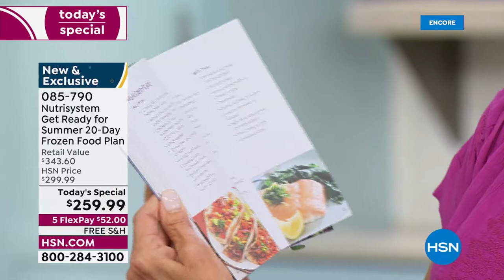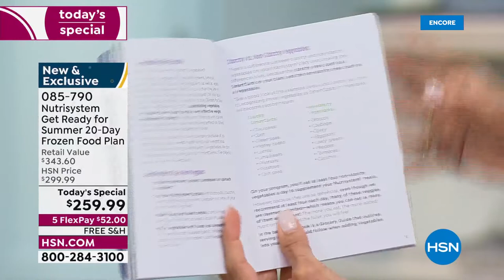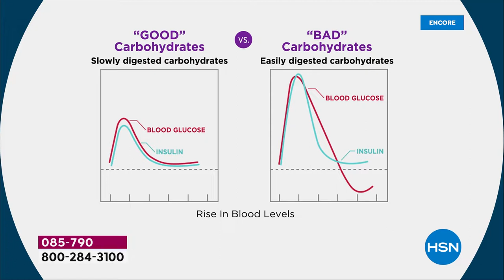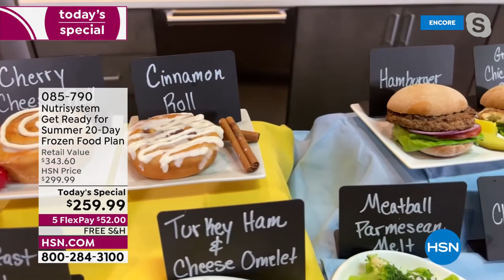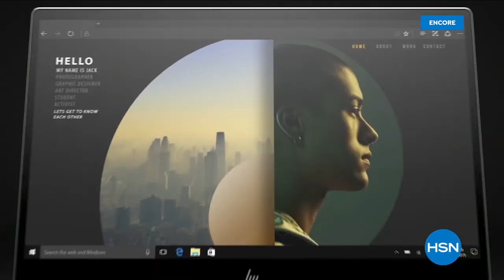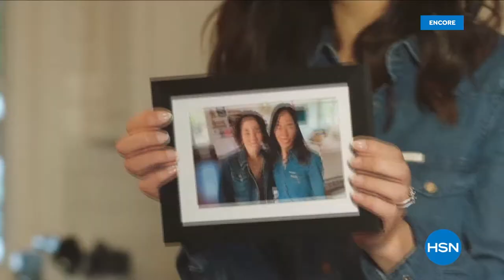HSN | Nutrisystem 04.12.2022 - 07 AM